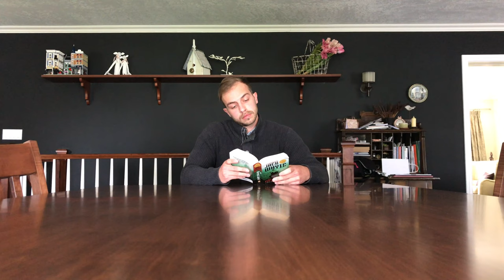RYA - Summer Kind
Knowledge is power. Remember to read books my friends.